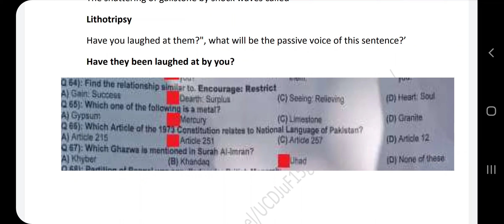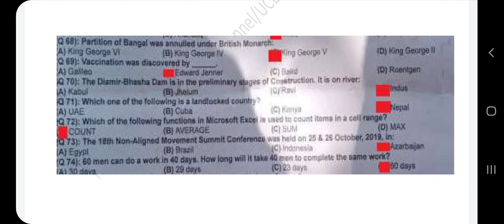PPSC Assistant Punjab Police Complete Solved 18-10-2020 | Part 03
PPSC Assistant Punjab Police Complete Solved Paper held on 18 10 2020
Part 03
It will be helpful for PPSC and will act as PPSC past papers